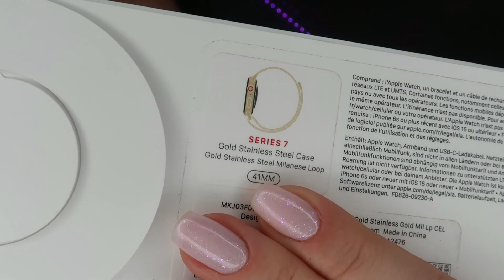Unboxing • APPLE Watch Series 7 (GPS + Cellular) 41mm Gold • ASMR Po Polsku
Otwieramy nowy zegarek marki Apple 😍

🚩Zaobserwuj mnie tutaj, by poznać mnie jeszcze lepiej i być ze mną na bieżąco:

🟡 NOWE FILMY WE WTORKI I CZWARTKI O 21:00💛

🔴 PLAN TRANSMISJI NA ŻYWO (LIVE) 💖
▫ Poniedziałek 22:00 - 23:00 TikTok
▫ Środa 21:30 - 23:00 Youtube
▫ Piątek 22:00 - 23:00 TikTok